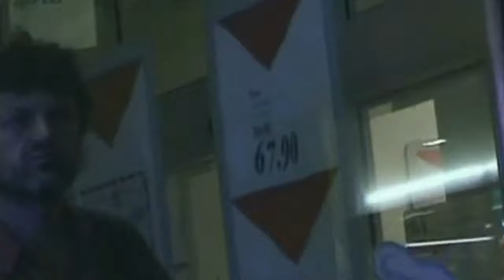Veřejná samota • Petr Dopita • 1999 (HQ)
Veřejná samota
Zpěv: Petr Dopita, CD: Hazard (Šansony • Písně • Balady)
Hudba: Tomáš Kympl, Text: Ivan D. Hladík
Label: Aplaus, 1999